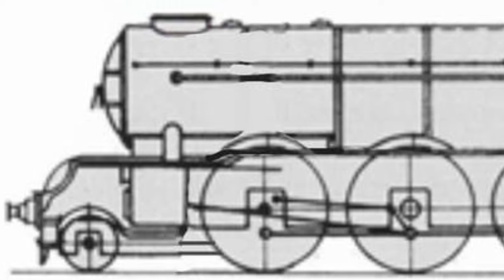Yet More Fictional Train Whistles (Including Exclusive Horn)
Hmmph!!! How was I supposed to know that the IR 4-8-2 and the Bat Engine from the original upload were copyrighted by a DeviantArt account? I HAD to replace them with two new engines that HOPEFULLY aren’t copyrighted, but the whistles remain the same.